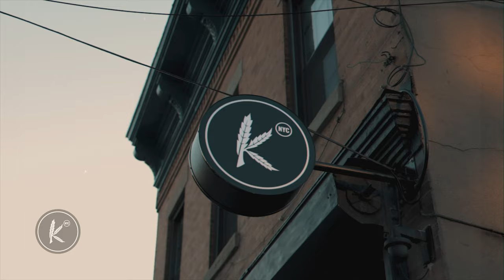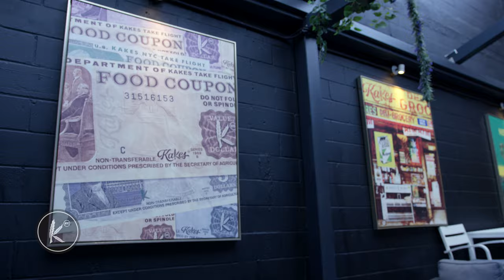New York City's Premier Consumption Lounge - Kakes NYC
CHECK OUT THIS VIDEO ABOUT KAKES NYC THAT ANSWERS THE FOLLOWING:

➡️ What's a consumption lounge?
➡️ What's the vibe?
➡️ How does it all work?
➡️ What can I expect if I've never tried it before?

Kakes NYC is the first Consumption Lounge in NYC, with an extensive menu of infused food and drinks - it's the go-to source for good smoke, good eats, good drinks and HIGH times.